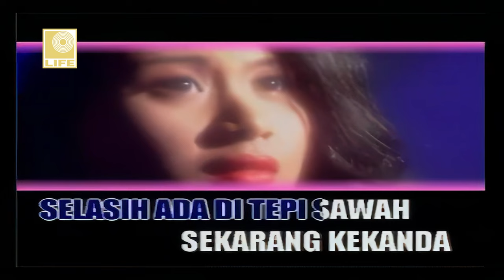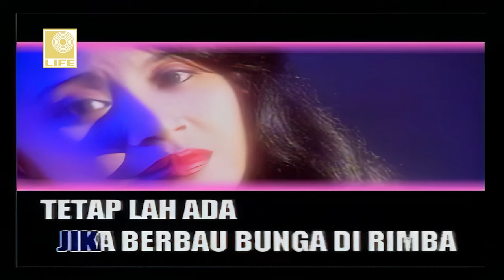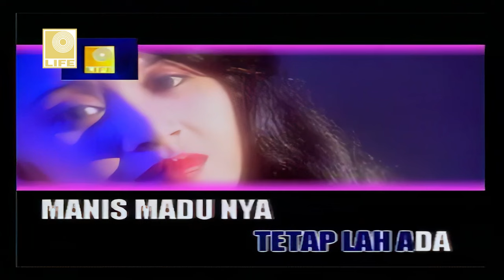M.Osman - Dendang Patah Hati (Official Karaoke Video)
Jom karaoke & nyanyi bersama-sama lagu "Dendang Patah Hati", nyanyian M. Osman.